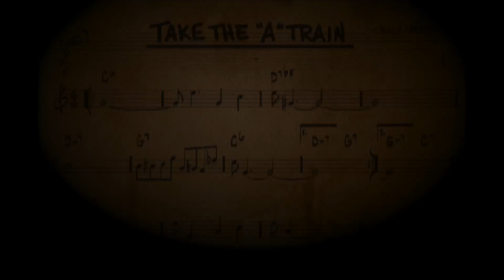Take the A Train (Billy Strayhorn) - audio cover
Take the A Train (Billy Srayhorn)

André Juarez (vibraphone)
Hildebrando Brasil (piano)
Fernando Moura (drums)
Frank Herzberg (bass)

Audio: Frank Herzberg